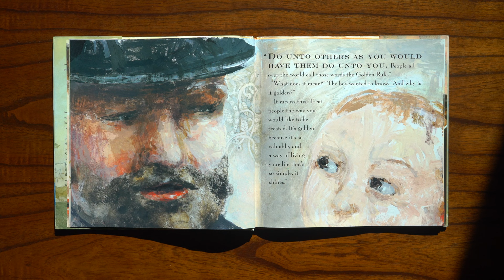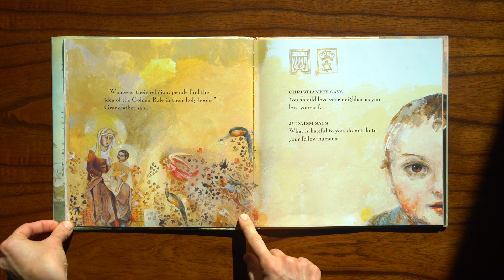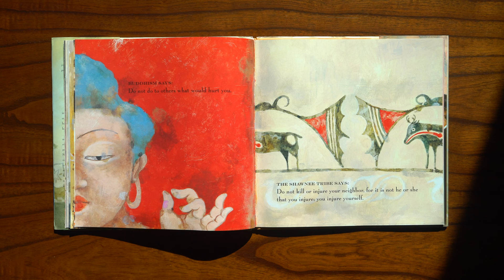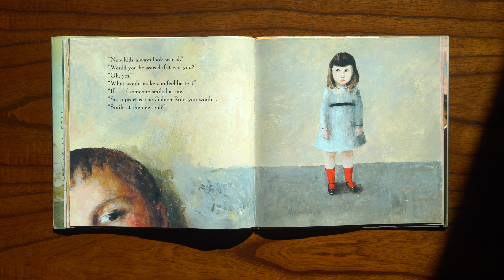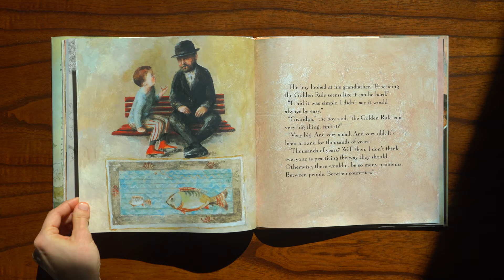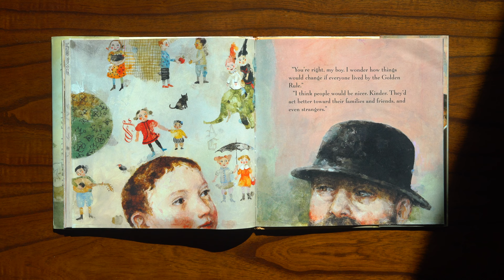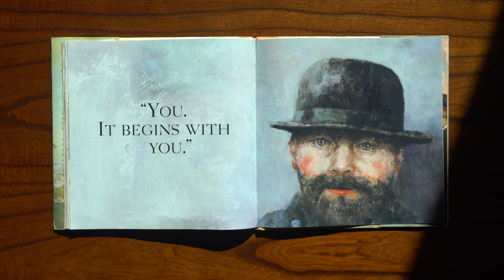The Golden Rule by Ilene Cooper with Illustrations by Gabi Swiatkowska-Picture Book Read Aloud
Join in as The Golden Rule comes to life in this peaceful picture book read aloud.
It's a story of the moral philosophy that encourages social reciprocity by treating others the way you would like to be treated.

Check out educator guides and National Geographic resources for teaching The Golden Rule:

Narration by Christina M. Rogers
Video production from Cooper Alan